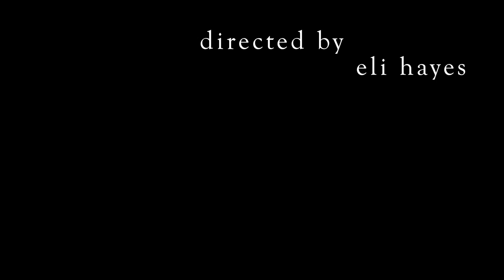Eye Contact - 2015 Festival de Cannes - Court Métrage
Directed by Eli Hayes, and featuring Chessa Mehlman.